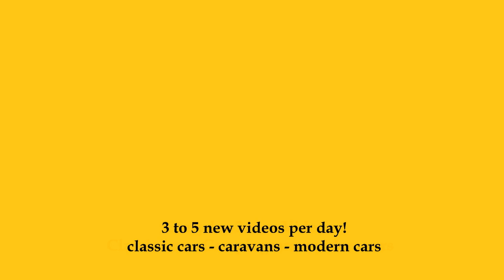1924 Berliet Tourer - Exterior and Interior - Oldtimer-Meeting Baden-Baden 2024